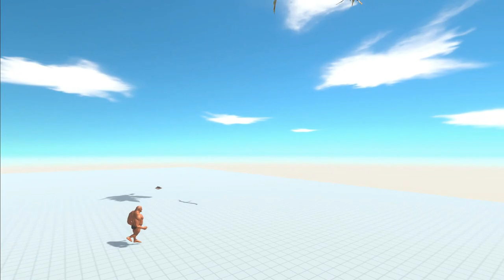Yellow Wyvern VS All Units - Animal Revolt Battle Simulator